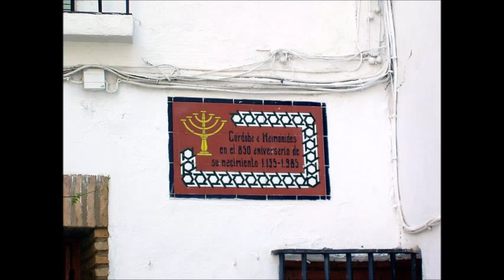Places to see in ( Andalusia - Spain ) Cordoba Jewish Quarter - Juderia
Sprinkled across the Spanish Peninsula, you'll come across Jewish Quarters known as juderías. In Córdoba, which was once considered the most populous city in the world, the Jewish community especially thrived, and now its ancient neighborhood of white buildings is considered one of the most famous juderías in Spain.

The Jewish community indeed played an important role culturally in the history of the Iberian Peninsula. During the Moorish Caliphate -- the period of Islamic rule over Spain which ended in 1031 -- the Jewish community flourished as Córdoba rose as a center for commerce, prosperity, education and religious tolerance.

Of course, in 1492 during the Spanish Inquisition, people of Jewish faith and the religion itself were expelled from Spain, their neighborhoods becoming only artifacts of their presence in the country's history. Among Córboba's Jewish Quarter's most famous sites is undoubtedly the synagogue, one of just three of its kind in Spain that survived the Inquisition (the other two are located in the city of Toledo), and the only one in all of Andalucia.

Also located in the barrio's small streets is Casa Sefarad, a cultural project dedicated to telling the story of Judeo-Spanish history in Spain. Within its walls, you can visit five different rooms, featuring Sephardic music, handicrafts and other cultural artifacts.

While wandering the small streets, keep an eye out for the statue of Maimónides, the famous Jewish doctor and philosopher, and peruse the jewelry and silversmith shops, for which the neighborhood is renowned.